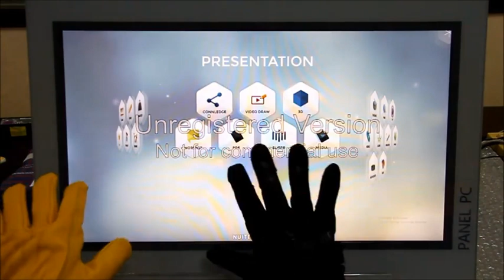Keyflex Capacitive Touch Screen Operation with Gloves Demo 3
Capacitive touchscreen demonstration of operation with gloves